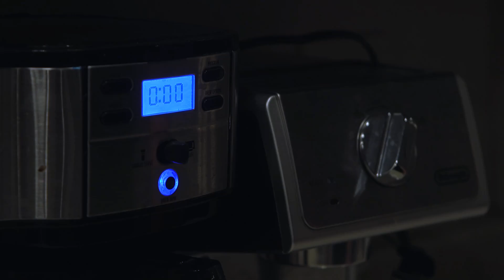The Horrifying Nightmare - Trailer